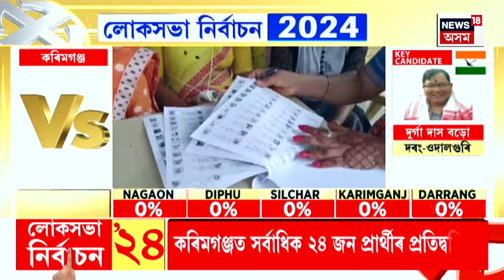Loksabha Election 2024 | দ্বিতীয় পৰ্যায়ৰ নিৰ্বাচনত ভোটাৰে নিৰ্ণয় কৰিব ৬১ গৰাকী প্ৰাৰ্থীৰ ভাগ্য